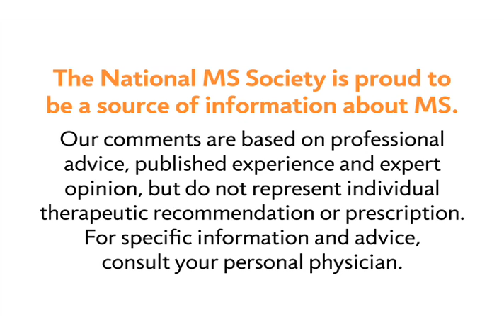Emptying Your Bladder in MS - National MS Society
MS Learn Online is the National MS Society's online educational webcast series. This video features Nancy Holland, EdD, RN, MSCN, who discusses different types of dysfunction associated with emptying the bladder in multiple sclerosis.